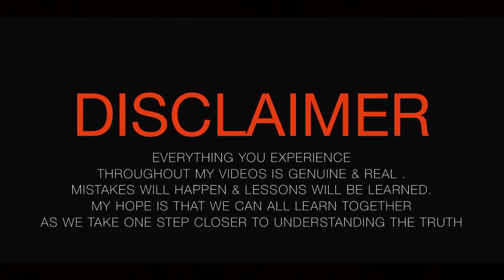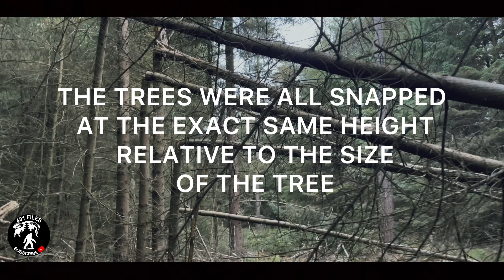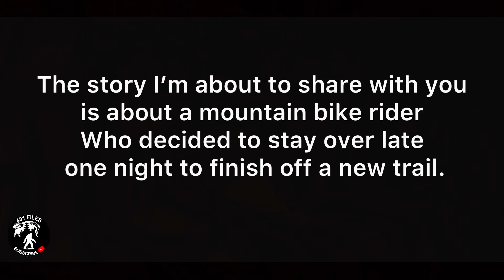TERRIFYING DOGMAN ENCOUNTER! | IS THIS STORY REAL OR FAKE? | YOU DECIDE | UNEXPLAINED PHENOMENA